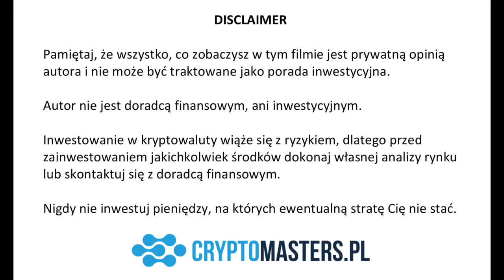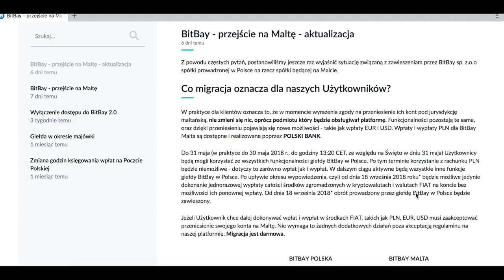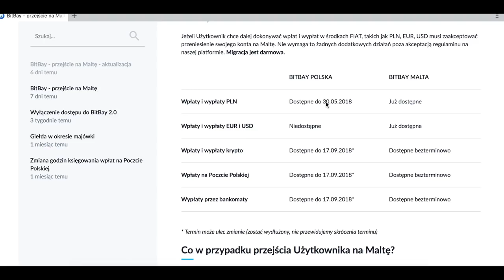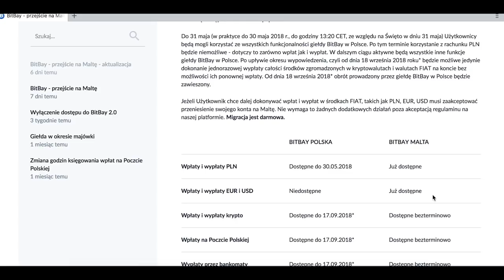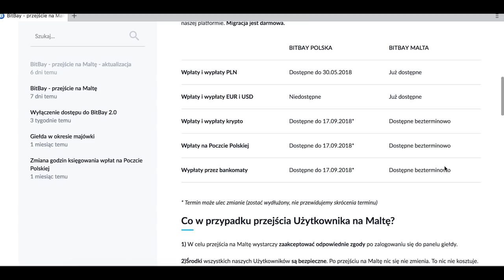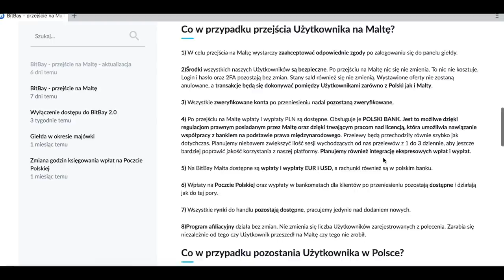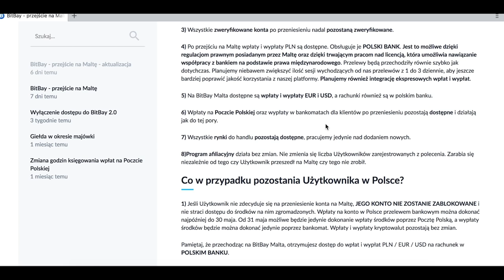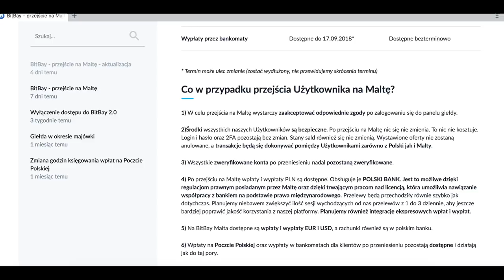Co musisz zrobić z kontem BitBay po przeniesieniu na Maltę?